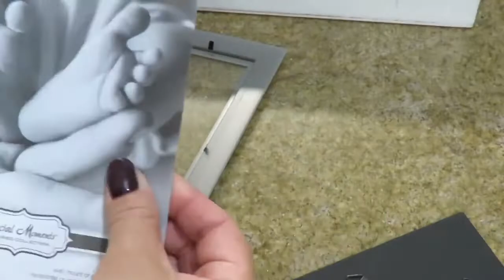Weihnachtliche Dekoration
Traumhaft schöne weihnachtliche Dekoration selber machen und eine kuschelige Stimmung für zu Hause schaffen.

Wir hoffen Euch hat das Video: Weihnachtliche Dekoration, gefallen. Bei DIY DEKO IDEEN gibt es regelmäßig neue Tipps zu entdecken. Wollt Ihr Euch das nicht entgehen lassen?